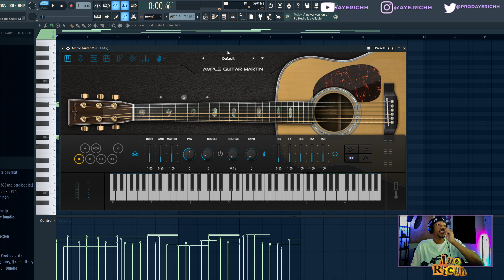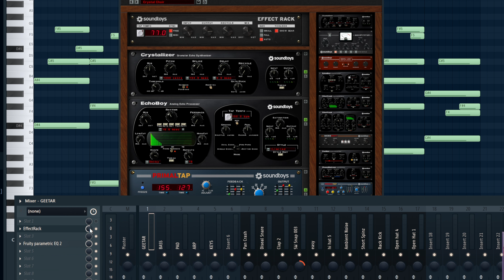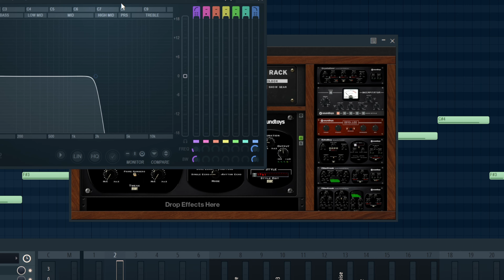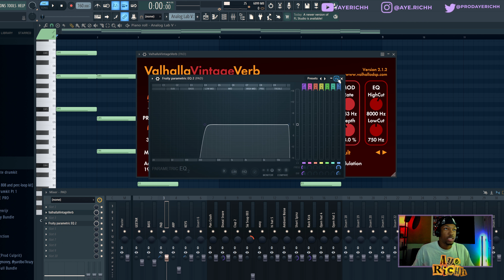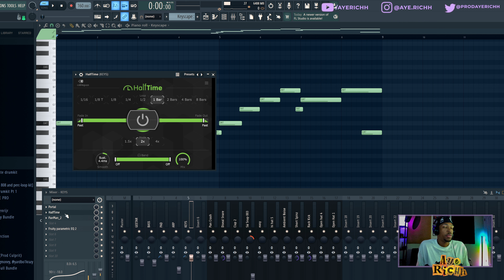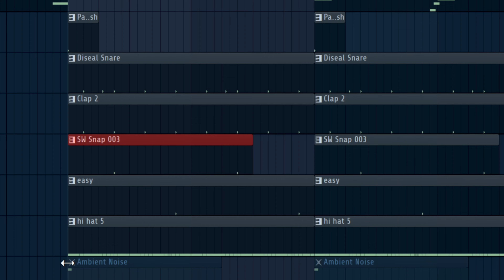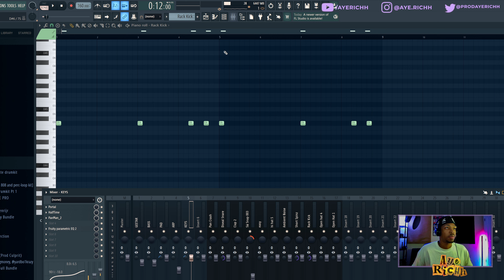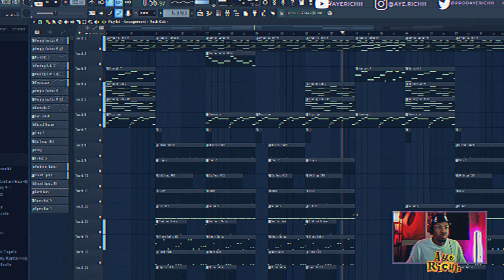How To Make EMOTIONAL GUITAR Beats FROM SCRATCH | FL Studio Tutorial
Title: How To Make EMOTIONAL GUITAR Beats FROM SCRATCH | FL Studio Tutorial

Description:
Hey everyone! Check out my latest video/content where I breakdown making an emotional guitar beat in the style of Rod Wave, Toosii, NoCap, etc. I will discuss creating the melody, sound selection, mixing, drums, and more in this tutorial. I had a lot of fun creating this and I hope you enjoy watching it!

TIMESTAMPS:
0:00 Beat Preview
0:15 Intro
0:43 Creating Melody
8:06 Full Melody
8:47 Drums
12:06 Full Beat
13:08 Outro